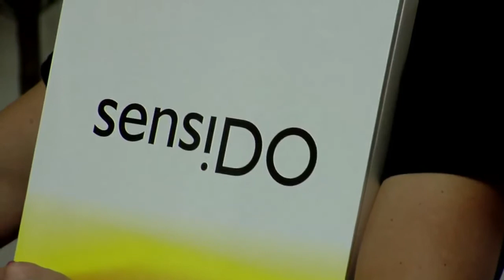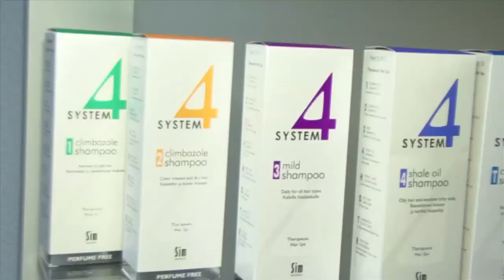SIM HAIR PARTY KALIKRATIA HALKIDIKI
HAIR MODELS PERFORMING LIVE